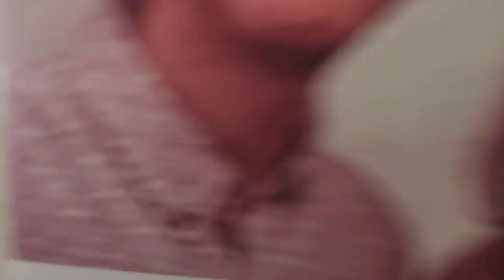CLEAN WITH ME - DIRTY HOUSE EDITION! | CARLA JENKINS